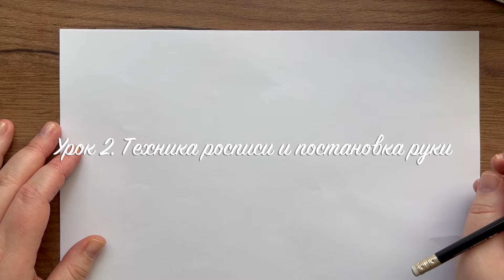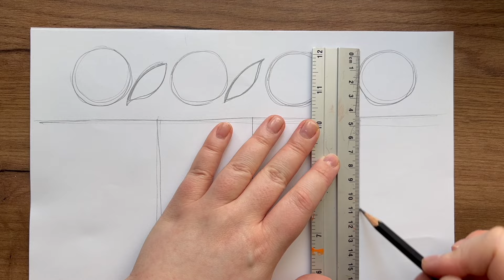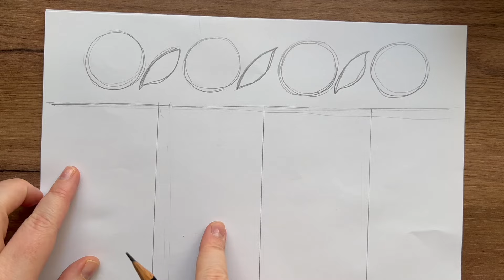МАСТЕР-КЛАСС "Роспись открытки в стиле "Городец"- 2 урок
🔥Приглашаю вас вместе мной нарисовать открытку с цветочной композицией в стиле "Городец". Мастер-класс состоит из трех уроков, "от простого к сложному", каждый  следующий урок является продолжением предыдущего урока. Мастер-класс подойдет для любого уровня подготовки!

✅Во втором уроке я покажу технику росписи, постановку руки при росписи, а также расскажу подробно про работу с красками. Мы с вами выполним ряд тренировочных упражнений, на основе которых строится дальнейшая роспись по технологическим этапам
0:57 Разметка рисунка под цветовые пятна
2:09 Подготовка материалов
3:50 Упражнение 1 "Цветовые пятна"
6:03 Упражнение 2 "Базовые элементы и постановка руки при росписи"
6:54 Элемент "Капелька"
9:52 Элемент "Капелька с поворотом"
12:04 Элемент "Дуга"
15:17 Элемент "Травинка"
19:08 Разметка рисунка на цветах
21:20 Работа с белыми черным цветом
21:35 Выполнение контурного рисунка на цветах темным цветом (теневка)
27:43  Выполнение контурного рисунка на листьях темным цветом (теневка)
30:09 Выполнение контурного рисунка на цветах и листьях белым цветом (оживка)

🔥 Третий урок будет доступен завтра, 31 марта 👍🏻

Для второго урока нам понадобятся:
✔️бумага формата А4 (подойдет лист из альбома для рисования либо лист для принтера)
✔️гуашь: красный, зеленый, черный, белый
✔️палитра
✔️банка для воды
✔️хлопчатобумажная ветошь или впитывающие салфетки
✔️кисти: беличьи № 2, №3 или №4, колонок №1
✔️карандаш
✔️ластик
✔️линейка

Полный список материалов к мастер-классу на три урока, а также фото референса с иллюстрацией первого и второго урока можно найти в моем телеграм-канале

❤️Также хочу вас пригласить вас на мой онлайн-интенсив «Цветочные композиции стиля «Городец».
Это базовый курс художественной росписи. Я бы даже назвала «первой ступенью» в освоении росписи.
Стиль «Городец» выбран не случайно. Я считаю-это самая доступная техника для обучения художественной росписи. Освоив эту технологию, будет легче осваивать другие виды росписей 🙂

Каждый видео-урок записан мной. Программа построена «от простого к сложному», чтобы было максимально комфортно освоить роспись.
В программе: постановка руки при росписи, технология росписи, роспись пяти открыток с цветочными композициями + бонусные уроки по разработке авторской цветочной композиции в стиле «Городец».